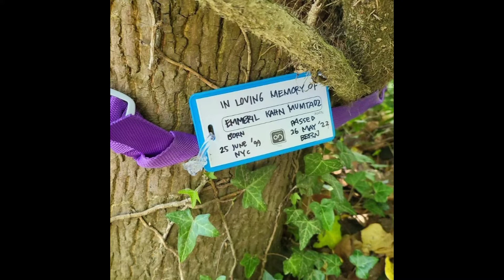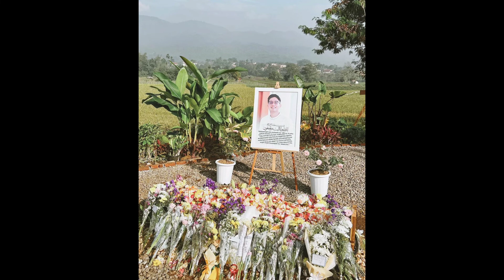Tanda Cinta Untuk EMMERIL KHAN MUMTADZ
Ya Robb.. Engkau telah ajarkan kami tentang keagugan-Mu dari keluarga Bapak Ridwan Kamil dan Ibu Atalia. Betapa Engkau Maha Kuasa  menundukkan jutaan manusia untuk mendoakan orang yang bisa jadi belum bertemu, namun secinta ini, belum pernah tau namanya, namun sesayang ini, belum kenal siapa dia, namun air mata ini menetes  saat mendengar beliau, telah  kembali pada-Mu.
Innalillahi Wainna Lilahi Rojiun. 😇🤲

Kami harus sadari, bahwa duka kehilangan akan dihadapi oleh siapa saja yang Engkau kehendaki. Semoga menjadi akhir yang baik, itulah yang akan mengatarkan pada perjumpaan abadi.
Aamiin. 🤲🤲🤲🤲